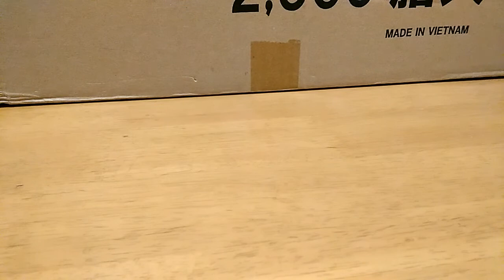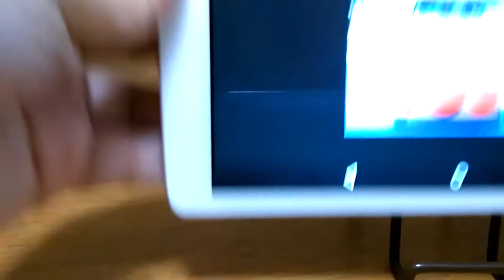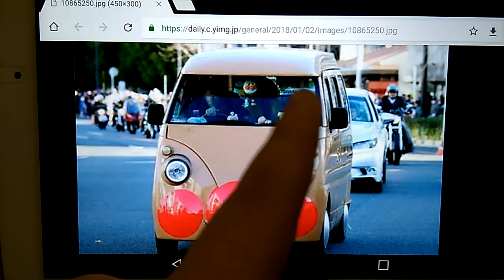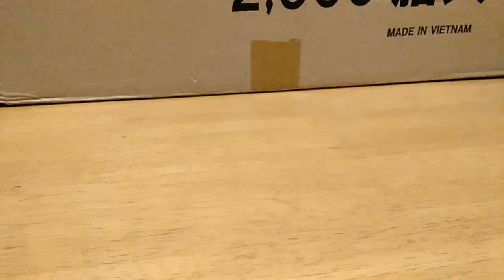箱根駅伝で話題になったアンパンマンカーに関して思うこと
箱根駅伝で話題になったアンパンマンカーに関して思うことになります

罰金刑だと最大１８０万なのでどうなったかは気にしときたいかなとおもいます